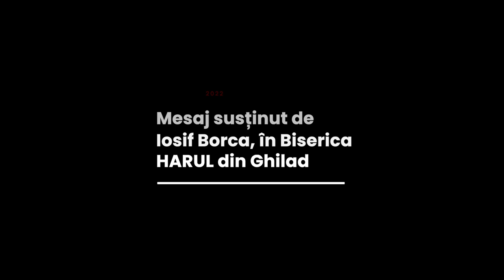Iosif Borca - Mai avem nevoie de Biserică în 2022?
Biserica Harul Ghilad - mesaj rostit de pastorul Iosif Borca, în data de 30 octombrie 2022. Predici pentru vremuri grele